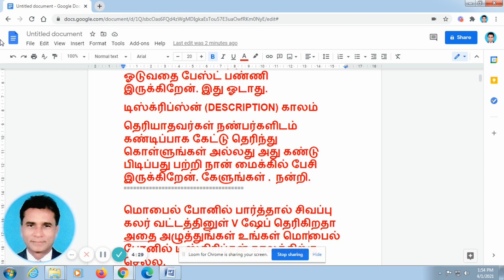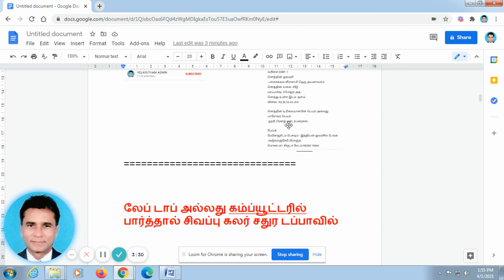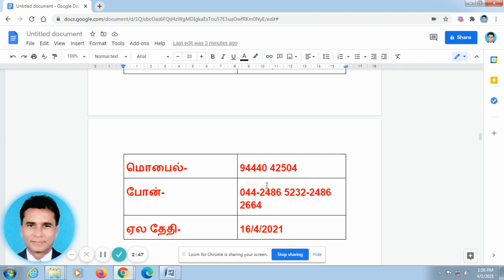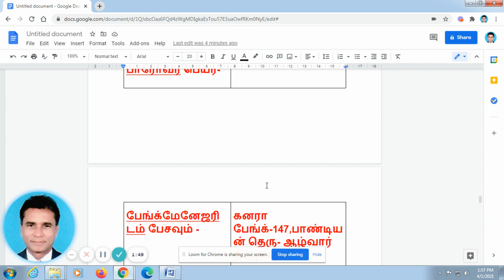VA BANK VIDEOS 596 -சென்னை பேங்க்-15 சொத்துக்கள் ஏல விற்பனை -1/4/2021- ஏல தேதி உள்ளே- போன் நம்பருடன்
சொத்தின் முகவரி -
 E.V.P. பார்க் அவனியூ- அய்யப்பன்தாங்கல்
சொத்தின் உரிமையாளரின் பெயர்- அல்லது பாரோவர் பெயர்-
 MR.சுரேஷ்
பேங்க்மேனேஜரிடம் பேசவும் - கனரா பேங்க்- வளசரவாக்கம் -ஸ்ரீ சாய் ஸ்குயர் 153,ஆற்காடு ரோடு- வளசரவாக்கம்

வரிசை எண்- 12
சொத்தின் முகவரி -
 ராஜாஜி புரம் பேஸ்-III- பெரியகுப்பம் -திருவள்ளூர்
 MR. ஜார்ஜ் கனிகராஜ்
பேங்க்மேனேஜரிடம் பேசவும் - கனரா பேங்க்-CTH ரோடு- தண்ணீர்குளம்
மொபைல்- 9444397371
போன்- --

வரிசை எண்- 13
சொத்தின் முகவரி -
 ஆகாஷ் நகர் -கெருகம் பாக்கம்.
சொத்து உள்ள இடம்- தளம் + கார் பார்க்
விலை- RS.24.28 லட்சம்
 MR. முத்துராமன்
பேங்க்மேனேஜரிடம் பேசவும் - கனரா பேங்க்-50, ட்ரங்க் ரோடு- போரூர்
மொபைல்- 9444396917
போன்- --

வரிசை எண்- 14
சொத்தின் முகவரி -
 விசாலாட்சி தோட்டம்- மயிலாப்பூர்
 சுஜி என்டர்ப்ரைசஸ்
பேங்க்மேனேஜரிடம் பேசவும் - கனரா பேங்க்-147,பாண்டியன் தெரு- ஆழ்வார் திருநகர்.
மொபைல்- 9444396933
போன்- --

வரிசை எண்- 15
சொத்தின் முகவரி -
 சூசை நகர் –நூம்பல்- திருவேற்காடு
 ஸ்ரீ அன்பு கிளாஸ்
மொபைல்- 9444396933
போன்- --
ஏல தேதி- 16/4/2021
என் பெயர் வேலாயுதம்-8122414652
இதை  படிக்காமல் ஏல சொத்துக்களை வாங்காதீர்கள்.
பேங்க் ஏலம் எப்படி எடுப்பது, உங்களை ஏமாற்ற நினைக்கும் அல்லது அனைவரும் உங்களிடம் மறைக்க கூடிய உண்மைகள் பற்றி தெளிவாக பேசி இருக்கிறேன் . இதை தெரிந்து கொண்டால்,இனி யாரும் உங்களை ஏமாற்ற முடியாது. மற்றும் நான் பேசிய அணைத்து வீடியோக்களையும் கீழே கொடுத்துள்ள வெப்சைட்டில் கொடுத்து இருக்கிறேன்.